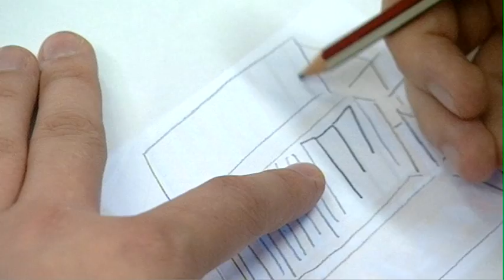Design Thinking @ Deutsche Bank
Design thinking is a process for the practical, creative resolution of problems or issues combining empathy, creativity and rationality to meet user needs and drive business success. Discover the Deutsche Bank Group Technology and Operations (GTO) Design Thinking project.